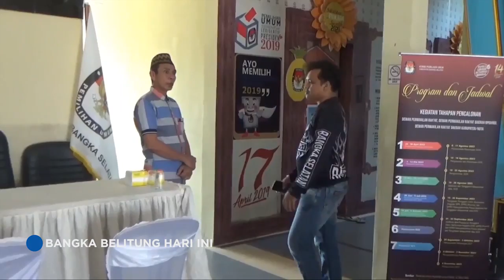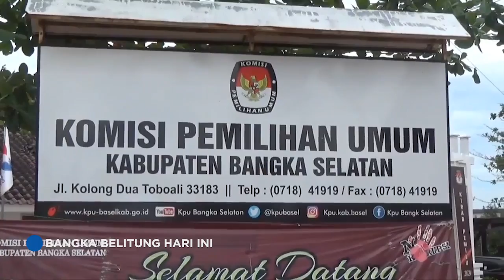EMPAT PARPOL AKTIVASI AKUN SILON UNTUK DAFTAR BACALEG